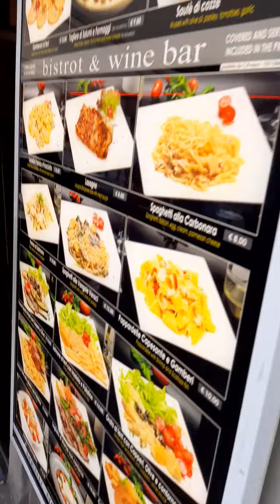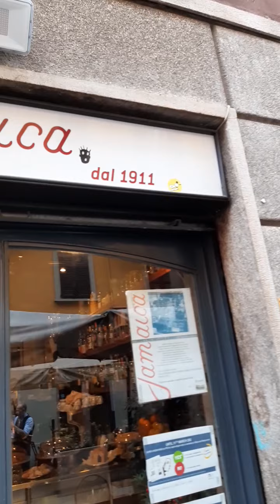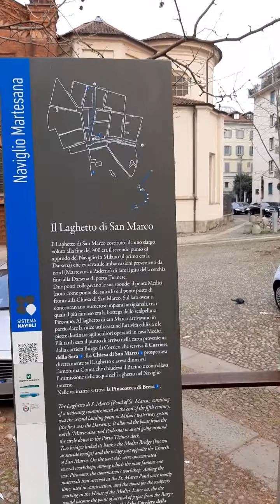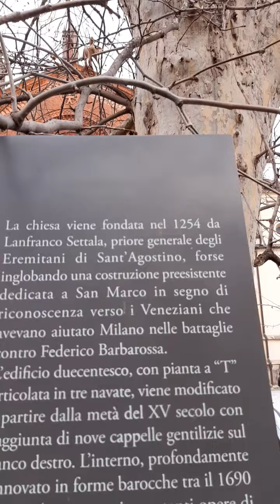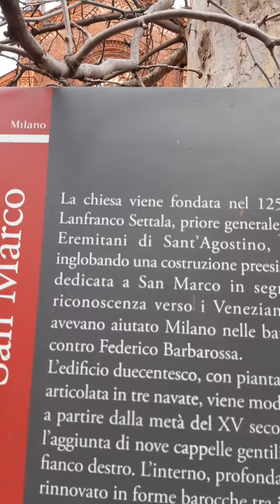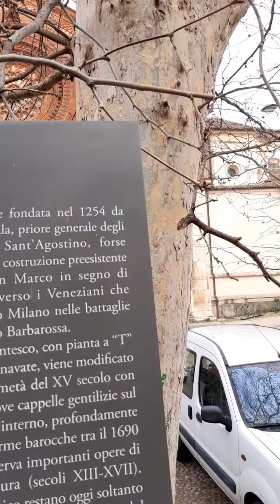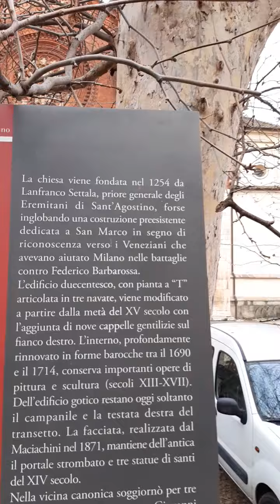Brasileira in Brera 🥰📣🇮🇹